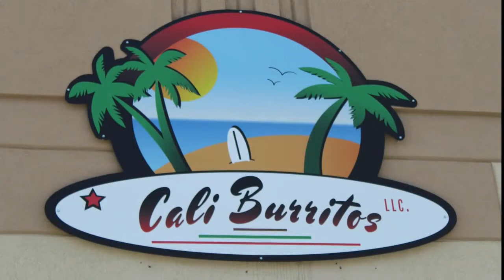Cali Burritos coming to Bismarck